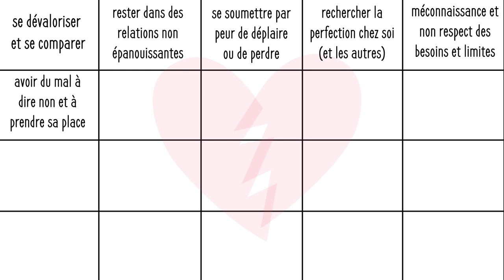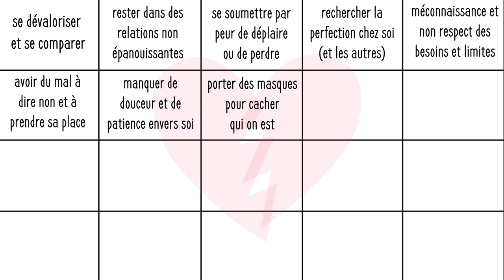Comment s'aimer soi-même ?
🌱 Rejoins mon Club de Coaching !

Comment développer l'amour de soi ?